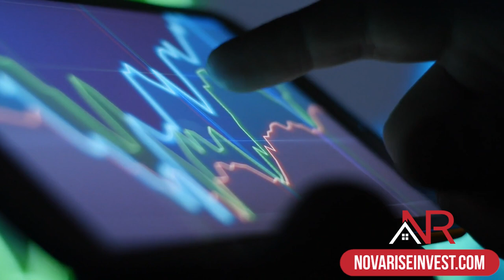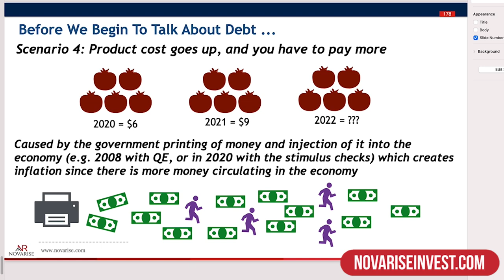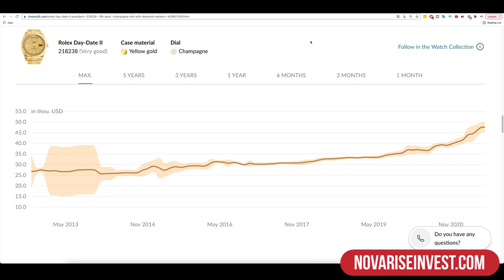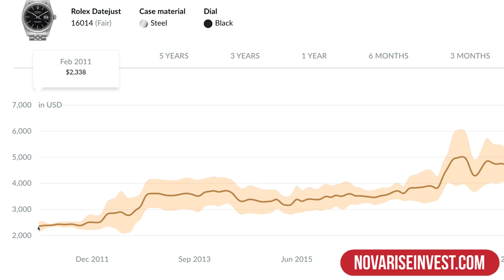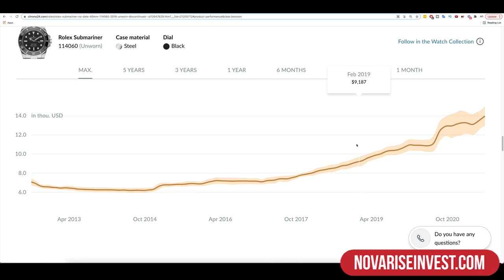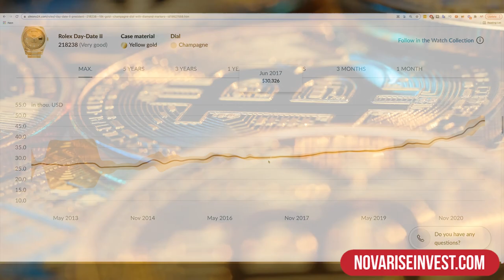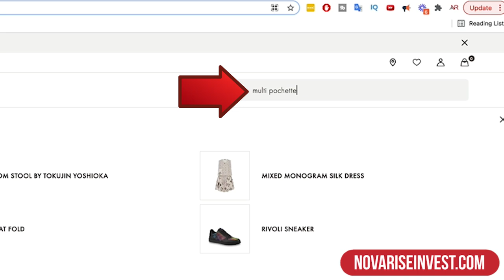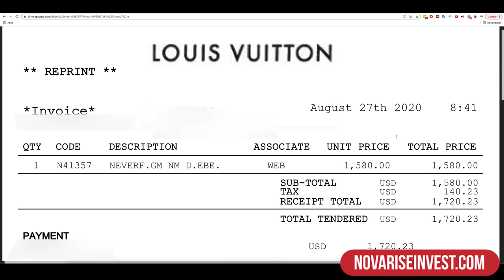What Luxury Brands Can Teach You About Inflation 🧐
💚INVEST 💚Diversify your portfolio by understanding how the market works. I'll show you how luxury brands adapt to the economy.

Diversifying your investments and knowing how to analyze the market will help you understand how luxury brands adjust their prices according to inflation and the economic crisis. I'll show you how costs have varied from product launch to today and how this affects the economy.

I will answer questions such as: What Is Inflation? What Can You Invest Your Money In? Where to Buy Assets? How to Analyze the Prices of Luxury Items? and much more.

If you are reading this, you belong to the 1% of people who read the description TO THE END! Comment on this money emoji "🤑" if I see it in the comments section that will make me VERY HAPPY!

If you get to the end of the video, I APPLAUD YOU because YOU DESERVE IT! Thanks for being part of our community!

🧐 HAVE QUESTIONS?

⏰ TIMESTAMPS
0:00 What Luxury Brands Can Teach You About Inflation
0:55 What Is Inflation?
3:46 What Is Money?
4:05 How To Diversify Your Portfolio?
4:51 How to Beat Inflation?
5:07 How to Invest in Rolex Watches?
6:54 How To Analyze The Price Of A Rolex?
8:21 How To Invest My Money?
9:55 How And Why Rolex Prices Have Increased Over Time?
14:02 How To Invest In Louis Vuitton?
16:29 How And Why Louis Vuitton Prices Have Increased Over Time
18:36 Why Luxury Brands Increase In Price?